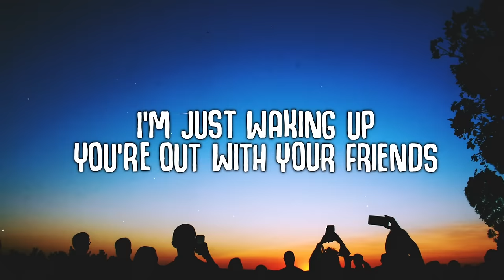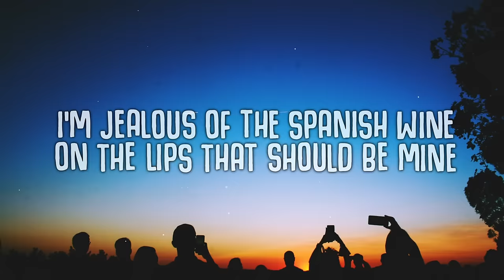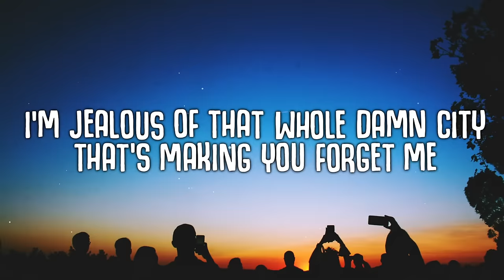Jonah Kagen - Barcelona (Lyrics)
Barcelona (Lyrics) - Jonah Kagen

🎤  Lyrics:
INTRO:
I’m jealous of Barcelona
‘Cause it’s getting to know ya
While I’m crying in Cali alone

I’m jealous of that whole damn city
That’s making you forget me
Don’t know if you’ll ever come home

I’m jealous of the Spanish wine
On the lips that should be mine
Got you spilling the secrets I told

V1:
I’m just waking up
You’re out with your friends
Did you tell them ‘bout the boy that you met?

Are you still in love?
Or did you forget?
All the clubbing must be clouding your head

PRE:
The city is holding you
The way that I wanted to
Yeah it’s laughing in my face
You got on a plane and it took you away

V2:
Did you lose your phone?
‘Cause you disappeared
Couple days and darling it feels like years

I try to move on
My heart interferes
Wouldn’t have to honey if you were here

CHORUS:
While I’m crying in Cali
Crying in Cali alone